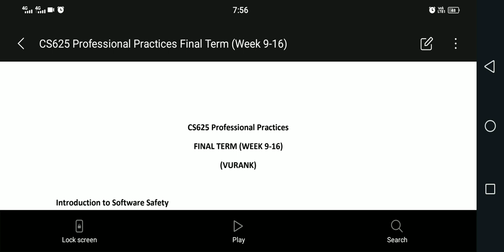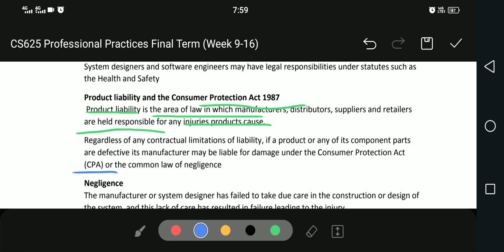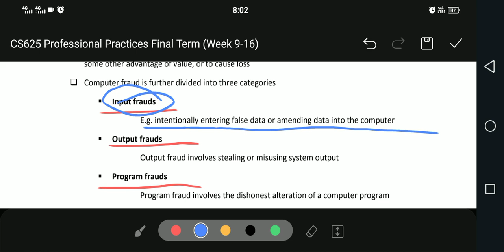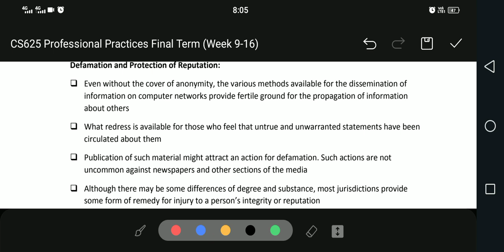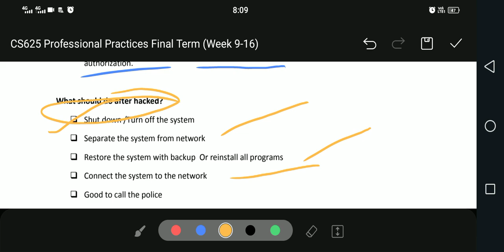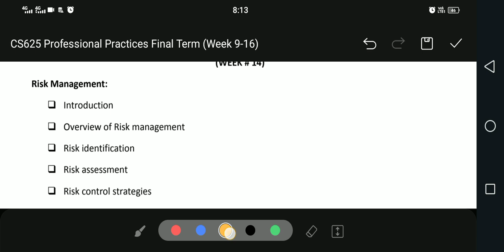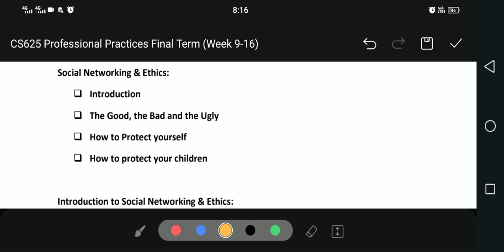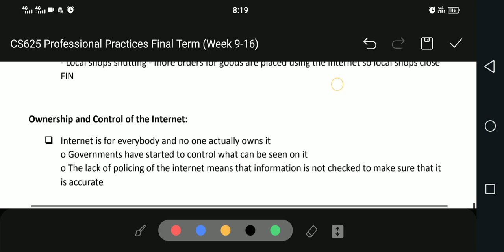Cs625 lecture 08 to 16 || CS625 (Professional practices) Final term preparation fall 2023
In this video we discuss Cs625(Professional Practices). we will discuss important short Questions and MCQ's form lecture 08 to 16  in Urdu.

i will explain each and every topic with details.

Here is the link of that video which will be helpfull in getting good marks in your exams. Must Watch before your Final Term Exams:

Here is the link of other video's that will prove in preparation of other books.